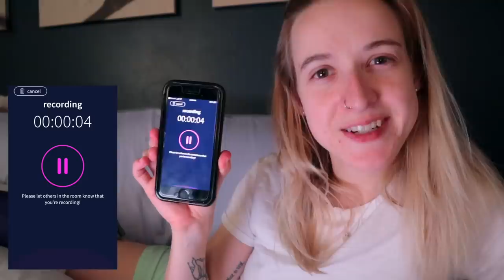I can't believe how gross MY allergic reaction was! 🤢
Download Abridge Here!

The update YOU'VE ALL BEEN WAITING FOR. No? Just me? Okay. Here's the answer to if a zombie has actually been eating my leg, or not. And how my amputation is healing!

Jo Beckwith
3578 Hartsel Drive #615

SUBTITLES //

MUSIC //

INTRO //